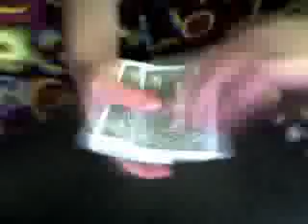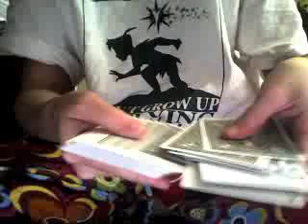4 Aces Flipped Card Trick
Very cool effect. Tutorial soon